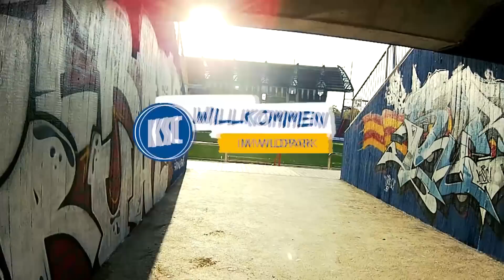KSC-Pressekonferenz nach Rostock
Pavel Dotchev und Alois Schwartz mit ihren Einschätzungen zum 0:0 am 34. Spieltag im Wildpark.